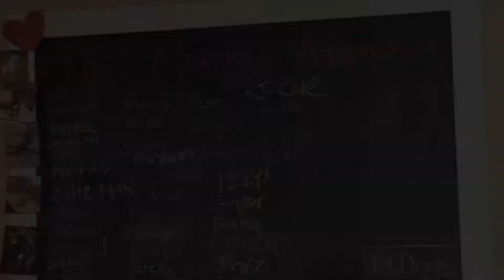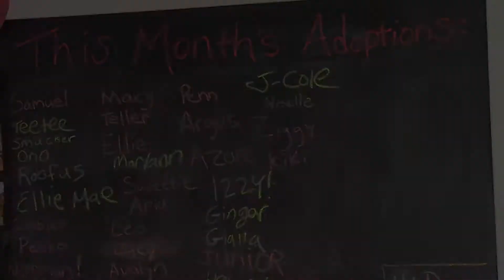Upper Valley Humane Society April 2016